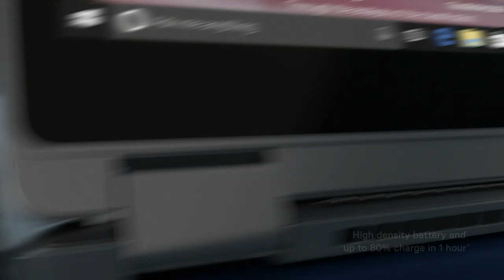Latitude 3310 2-in-1 Laptop (2020) Product Overview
A budget-friendly 13" 2-in-1 that drives productivity with four ways to work: laptop, media, tent and tablet.